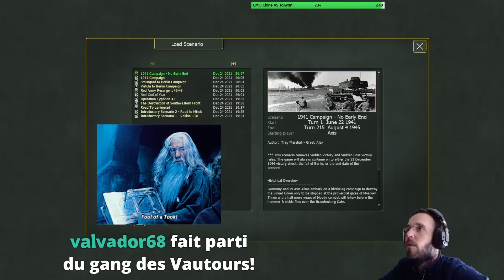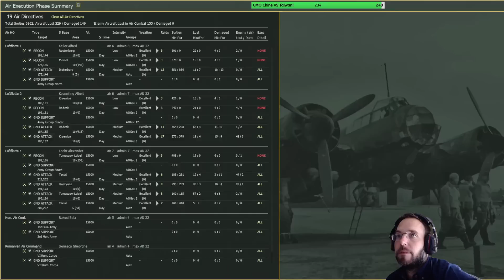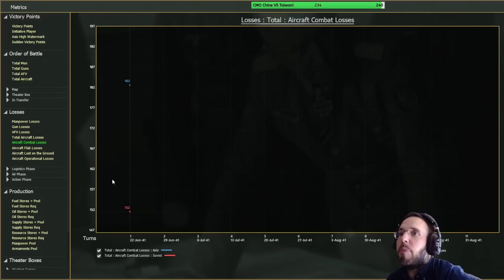Gary Grigsby's War in the East 2, Présentation découverte